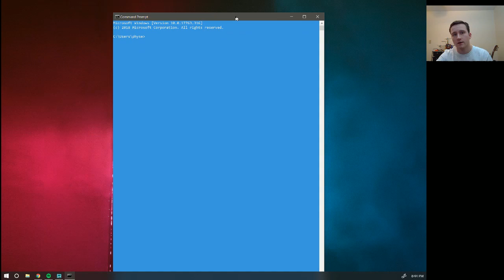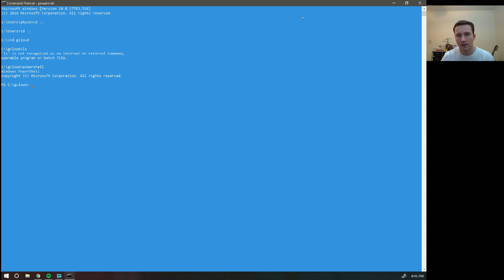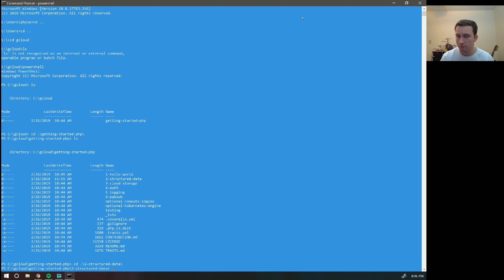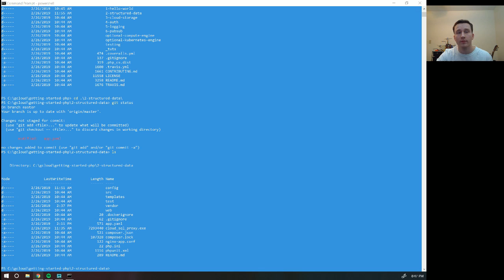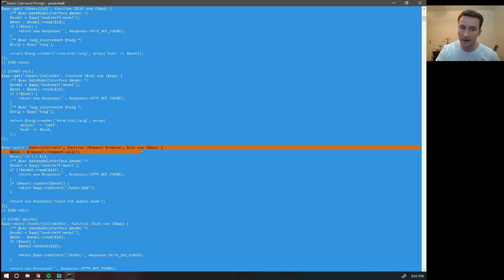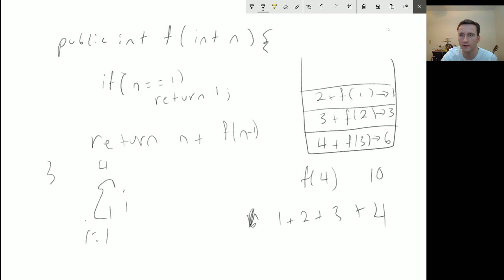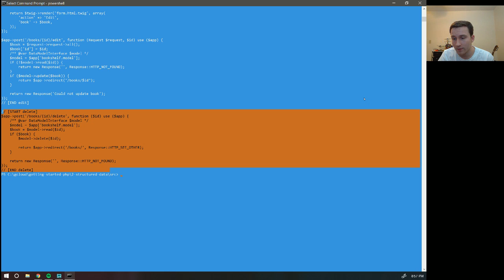Algorithms and google cloud, Vlog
Hi everyone, today I will be discussing progress in the code bootcamp and some interesting features of recursion.